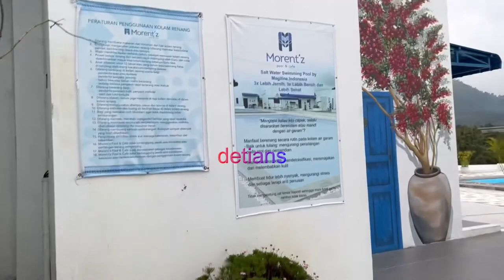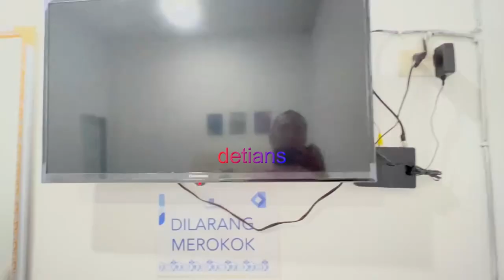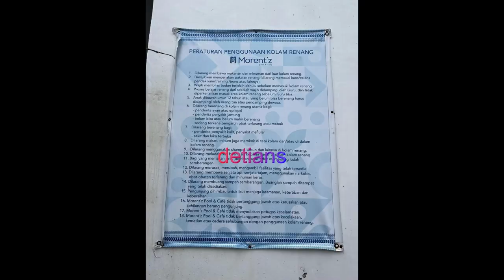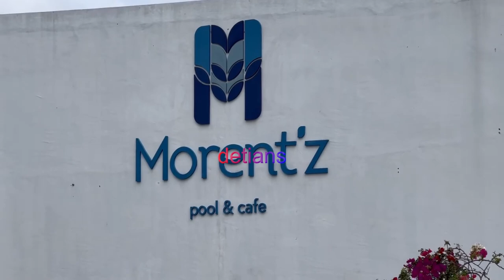Morent'z Pool & cafe II Tempat Berlibur II Info Lengkap II Villa Rumah Kayu II Tiga Raja Farm II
Tempat Nongkrong yang baru , Kuliner , Penginapan , semua saya infokan secara lengkap untuk anda ketahui